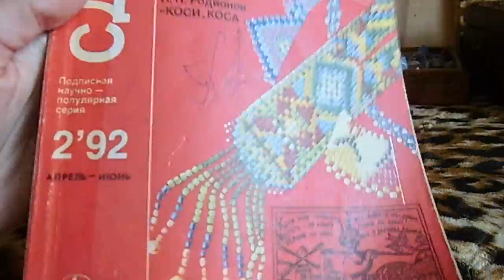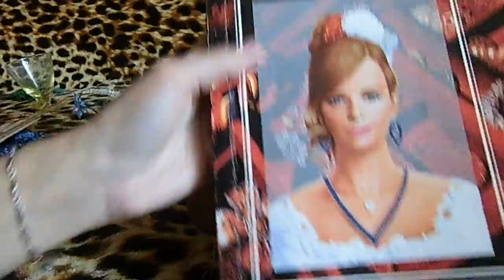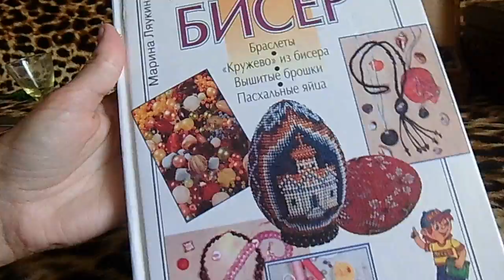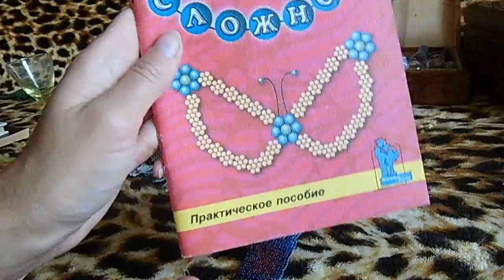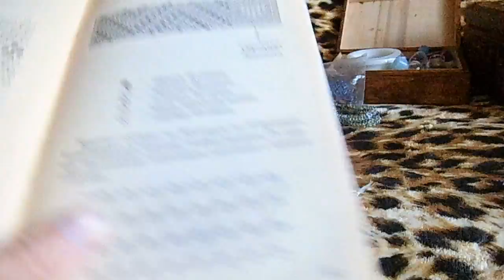Бисер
Если хотите мне что-то прислать или написать письмо::
152612, Ярославская обл, г. Углич,  Косырева Ольга Игоревна, до востребования ;-)